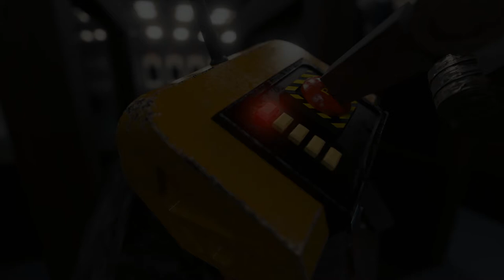The 141: Blender Animated Short Film by AON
Heroes die, heroes born. Taskforce 141 lost many real friends,
this is a little tribute to all the heroes who sacrificed their lives in Call of Duty Modern Warfare series.

Story, 3D models and animation created by Nafiz Mahmud Mazumder.
All 3D works done in Blender 3.0 (Cycles Render)
Soundtracks from Call of Duty Modern Warfare 2 (The Enemy of my Enemy is my friend)

Some words from the creator -
"I did this animated clip in a critical health situation, so I tried my best to keep this as simple as possible. After the release of the video, I'm going to face two major surgeries. Love you all"